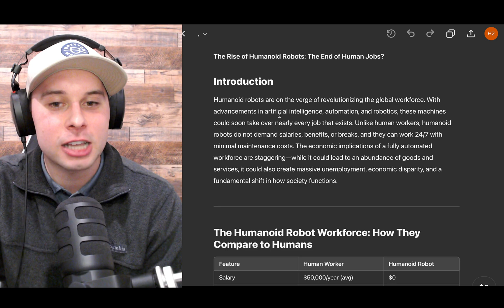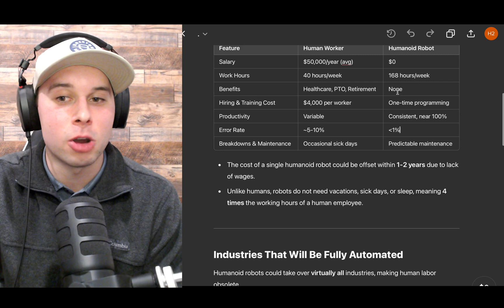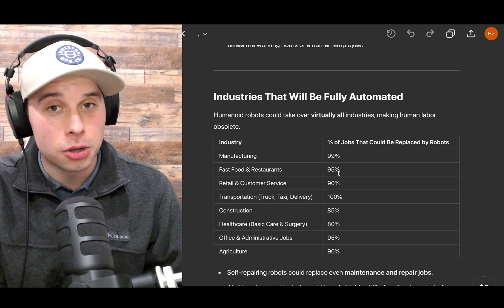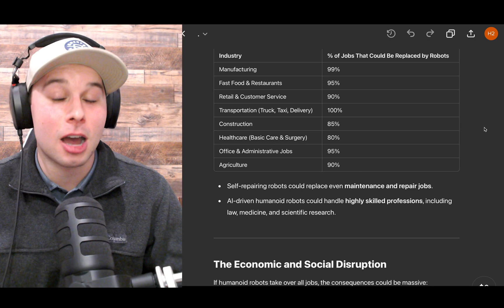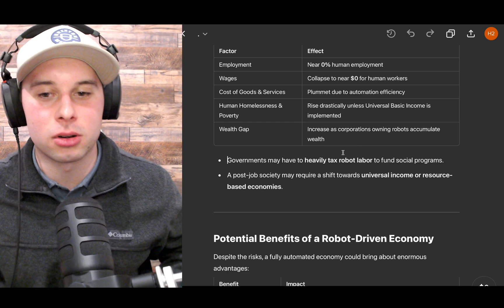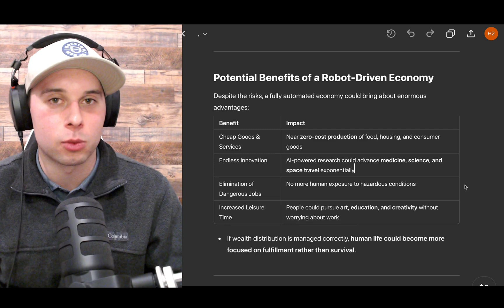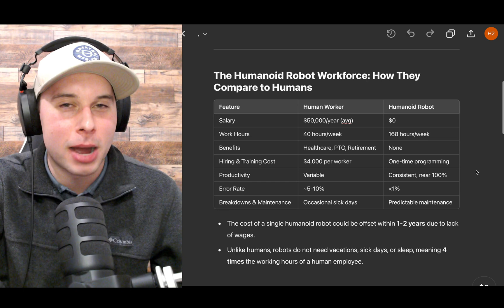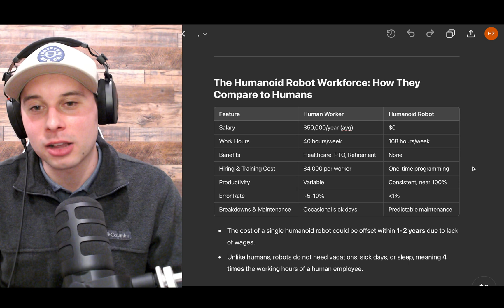Humanoid Robots Set To Replace Humans in The Workforce As A.I Intelligence Explodes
Welcome to Human Endgame. In this channel we explore the latest trends of where humans are and where they're going as a species.

In this video, we explore the groundbreaking shift in the labor market as the price of humanoid labor plummets to just $2 per hour. With advancements in AI and robotics, humanoid workers—machines that mimic human actions—are now able to perform tasks that were once exclusively done by humans, at a fraction of the cost.

We’ll dive into the implications of this dramatic price drop for industries like manufacturing, service, and healthcare. What does this mean for the future of work? Will it lead to mass unemployment, or will it create opportunities for new kinds of jobs and business models?

We’ll also discuss the ethical considerations of using humanoid workers for tasks traditionally performed by humans, and how this could reshape the global economy. Don’t miss this thought-provoking video as we explore one of the most disruptive changes in labor in modern history!